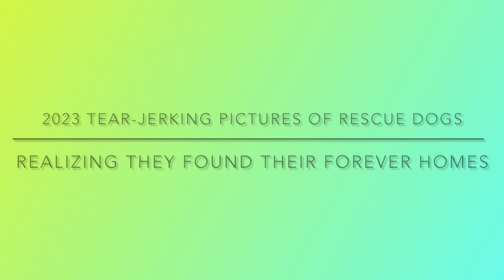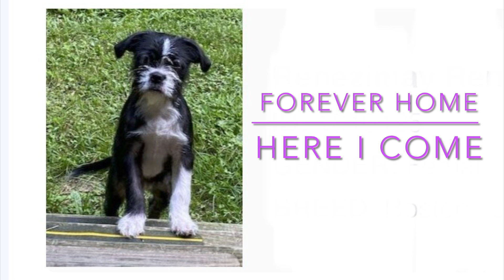2023 tearjerking pictures of rescue dogs, realizing they found their forever people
Dogs who found their forever home